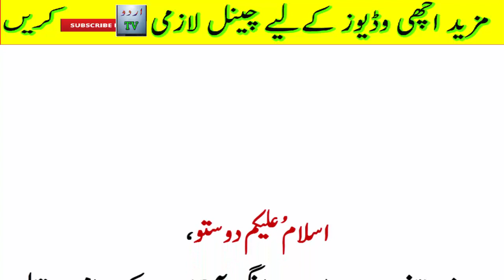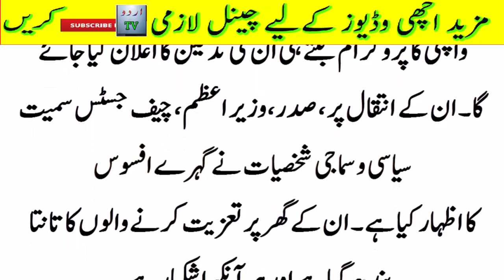Asmaa jahngir ab hum mn nhi rhi